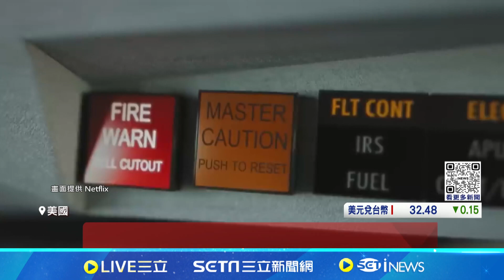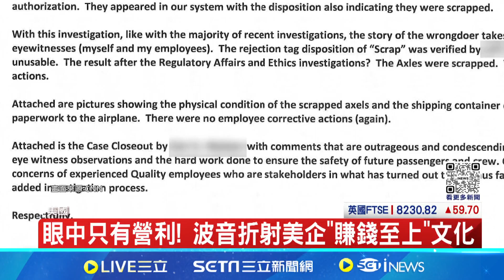不忍了！波音 30年老員工爆料「瑕疵零件」矇混過關 吹哨者轟：草菅人命│94看新聞